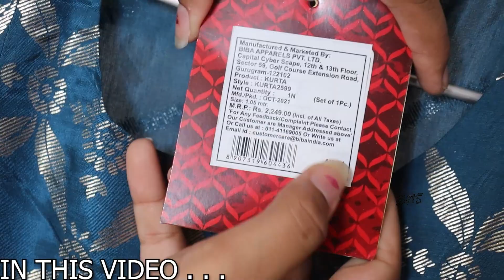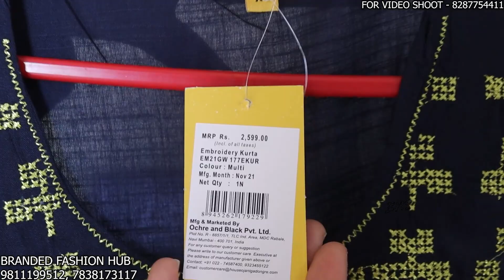कुर्ती प्लाजो 199₹,सीधा लो WHOLESALER से Factory रेट में 🔥 BIBA LIBAS W AURILIA RANGRITI GLOBAL DESI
branded kurti delhi
branded kurti mumbai
branded kurti surat
branded kurti banglore